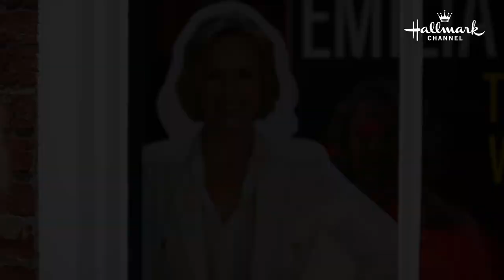Melora Hardin & Katherine McNamara on Hallmarks' LOVE, CLASSIFIED | TV Insider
LOVE, CLASSIFIED's Melora Hardin & Katherine McNamara talk their characters' motivations, representation, love, and more.